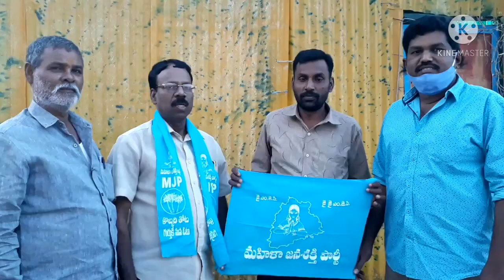బార్లకి లేని బంద్ బడులకి ఎందుకు అధ్యక్షా!